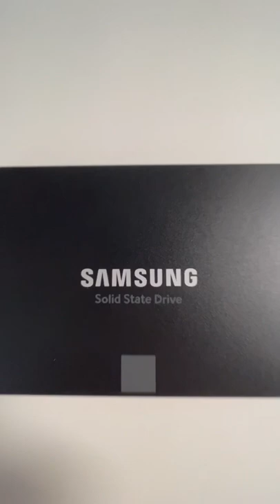Well, that was unexpected…